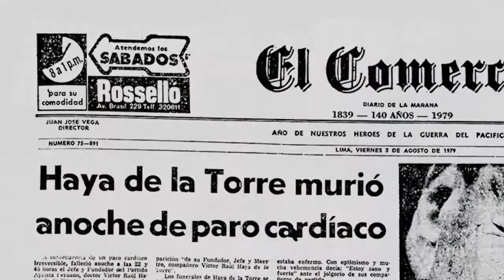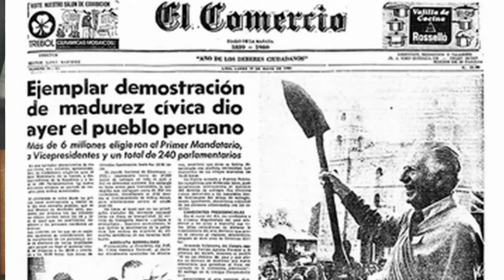GOBIERNO REVOLUCIONARIO DE LA FUERZA ARMADA. EL PLAN TÚPAC AMARU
El general  Morales Bermúdez relevó a Velasco en 1975 e implementó el  Plan Túpac Amaru como un intento para acabar con la crisis económica. Se  frenaron y desmantelaron las reformas del Plan Inca, participó en la  operación Cóndor, convocó a la Asamblea Constituyente y marcó el retorno a  la vida democrática en 1980.